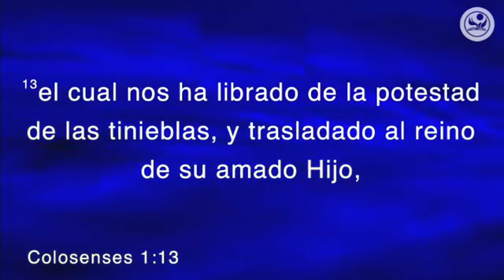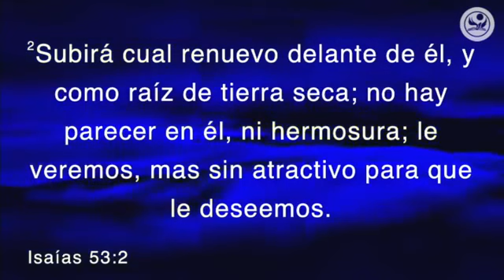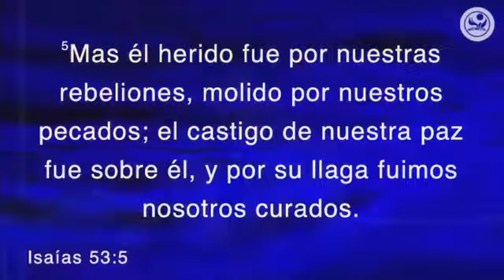Evang. Moises Alicea - Pastor Jesus Lemus Domingo Junio 7, 2020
Domingo Junio 7, 2020

Yo me alegré con los que me decían: A la casa de Jehová iremos.